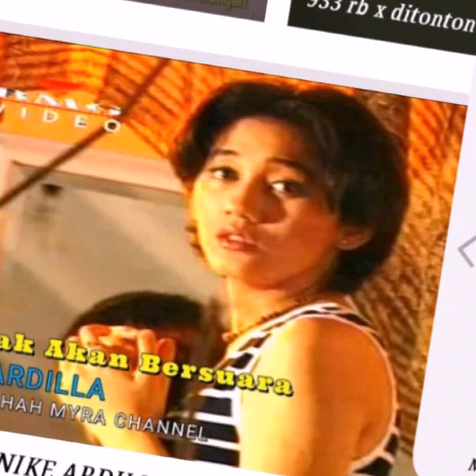Julie Chaniago vs Mpok bella